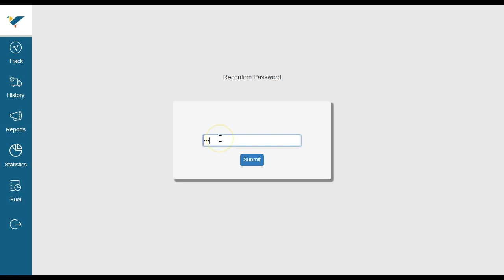GPS Tracker | GPS Server Software | Vehicle Tracking System